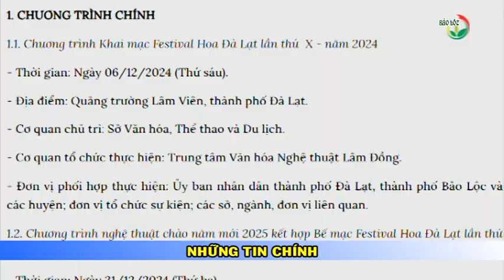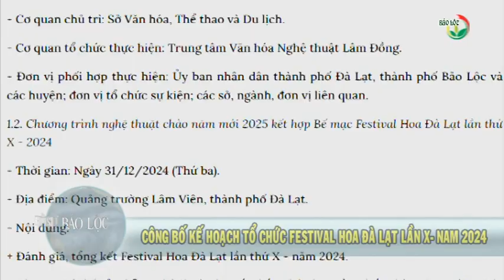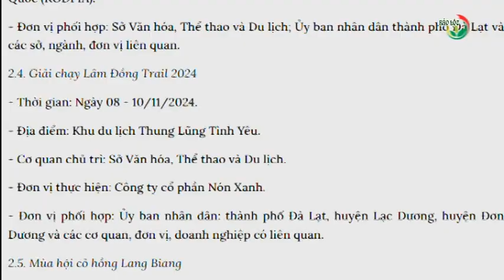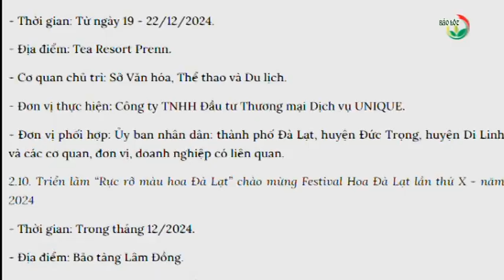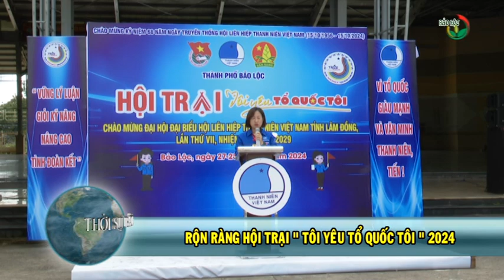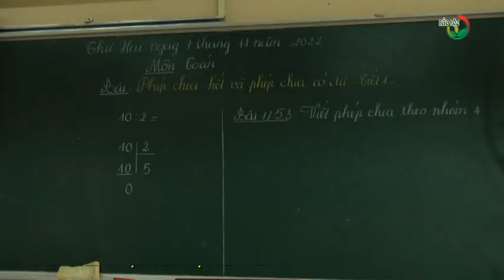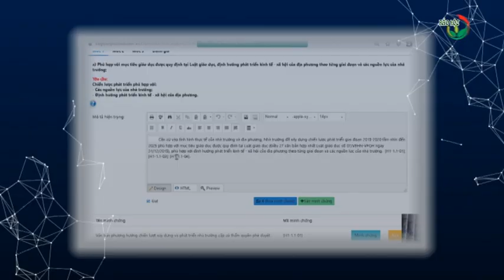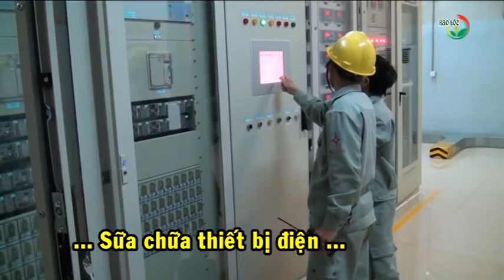Thời sự Bảo Lộc 1-10-2024